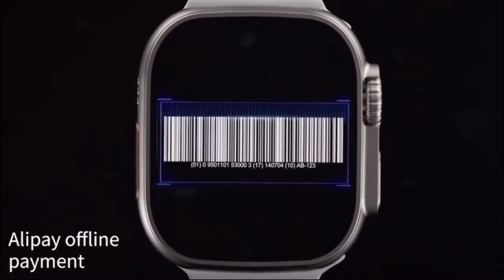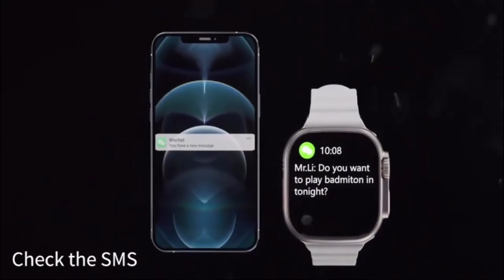W68 Ultra IWO 16 Ultra - Agora na sua versão atualizada e praticamente de graça na Shopee!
⭐️⭐️⭐️⭐️⬇️MUDE DE VIDA⬇️⭐️⭐️⭐️⭐️

Pesquisas relacionadas:
Achadinhos aliexpress
Aliexpress
Achados aliexpress